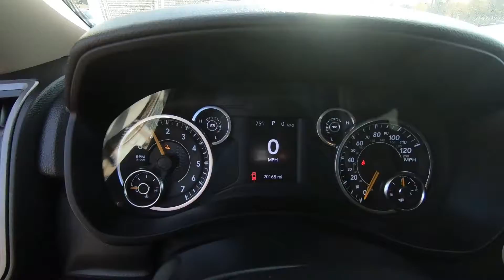2020 RAM 2500 Tradesman - Used Truck For Sale - Hudson, WI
to view this Used 2020 Delmonico Red Pearlcoat RAM 2500 Tradesman for sale in Hudson, WI.

Stock# W9383

Description:
2020 RAM 2500 Tradesman
Ram Certified, CARFAX 1-Owner, GREAT MILES 20,153! PRICED TO MOVE $2,800 below Kelley Blue Book! Bed Liner, Hitch, PARKSENSE REAR PARK ASSIST SYSTEM , Four Wheel Drive, Keyless Start, iPod/MP3 Input, MP3 Player, POWER ADJUST & HEATED BLACK TOW MIRRO. PROTECTION GROUP , SNOW CHIEF GROUP , TRADESMAN LEVEL 2 EQUIPMENT GROUP , CHROME APPEARANCE GROUP , ENGINE: 6.4L HEAVY DUTY V8 HEMI W/MDS. TRANSMISSION: 8-SPEED AUTO (8HP75-LCV. BED UTILITY GROUP., and more!

Lakeland, MN
Bayport, MN
Woodbury, MN
Cottage Grove, MN
Afton, MN
Oakdale, MN
Roberts, WI
Hammond, WI
Somerset, WI
New Richmond, WI